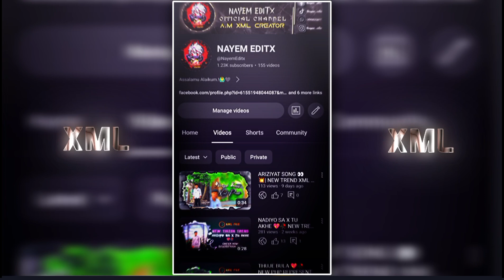CONTAINS X-SLIDE (ULTRA SLOWED)💥| NEW TREND 🤡| LINK IN DESCRIPTION BOX 📥| PRESET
Assalamu Alaikum.!🙆‍♂️🖤

𝐍𝐎𝐓𝐄 👽 : ɪғ ʏᴏᴜ ᴜsᴇ ᴍʏ xᴍʟ ʏᴏᴜᴛᴜʙᴇ/ᴛɪᴋᴛᴏᴋ. ʏᴏᴜ ᴍᴜsᴛ ʙᴇ ᴍᴇɴᴛɪᴏɴ ᴍᴇ. ᴏᴛʜᴇʀᴡɪsᴇ ᴀ ʀᴇᴘᴏʀᴛ sʜᴏᴜʟᴅ ʙᴇ ɢɪᴠᴇɴ ᴛᴏ ʏᴏᴜʀ ᴀᴄᴄᴏᴜɴᴛ. 🙂 (ᴛʜᴀɴᴋ ʏᴏᴜ 🤝)

🔻𝗣𝗥𝗘𝗦𝗘𝗧 𝗟𝗜𝗡𝗞🔻

XML PRESET :-❌

XML PRESETS BY :- @NayemEditx

➡ Alight Motion.
➡ CapCut.

🔷 Device  : Tecno Camon 20 Pro✅🔰

🔶 From : Bangladesh🇧🇩

📱I am using Alight motion 5.0.2💝

𝗦𝗢𝗠𝗘 𝗧𝗨𝗧𝗢𝗥𝗜𝗔𝗟𝗦 ☞

𝗞𝗘𝗬𝗪𝗢𝗥𝗗𝗦 🔖 ☞
alight motion
xml file
alight motion
xml
alight motion
alight motion attitude xml
new xml
xml file
couple xml file
editing video
alight motion video editing
xml preset
new song xml file
xml file on romantic song
viral xml
trend xml
alight motion
present am
xml tutorial
xml file link
tiktok trend xml file
xml file creation
country view xml file
city view xml file
xml tutorial
tutorial video
alight motion editing tutorial
tutorial videos

𝗗𝗘𝗦𝗖𝗟𝗔𝗜𝗠𝗘𝗥©➷
[ᴄᴏᴘʏʀɪɢʜᴛ ᴅɪsᴄʟᴀɪᴍᴇʀ ᴜɴᴅᴇʀ sᴇᴄᴛɪᴏɴ 𝟷𝟶𝟽 ᴏғ ᴛʜᴇ ᴄᴏᴘʏʀɪɢʜᴛ ᴀᴄᴛ 𝟷𝟿𝟽𝟼, ᴀʟʟᴏᴡᴀɴᴄᴇ ɪs ᴍᴀᴅᴇ ғᴏʀ ғɪʀᴇ ᴜsᴇ ғᴏʀ ᴘᴜʀᴘᴏsᴇs sᴜᴄʜ ᴀs ᴄʀɪᴛɪᴄɪsᴍ, ᴄᴏᴍᴍᴇɴᴛ, ɴᴇᴡs ʀᴇᴘᴏʀᴛɪɴɢ, sᴄʜᴏʟᴀʀsʜɪᴘ, ᴀɴᴅ ʀᴇsᴇᴀʀᴄʜ. ғᴀɪʀ ᴜsᴇ ɪs ᴀ ᴜsᴇ ᴘᴇʀᴍɪᴛᴛᴇᴅ ʙʏ ᴄᴏᴘʏʀɪɢʜᴛ ᴅᴇᴛᴀᴛᴜᴛᴇ ᴛʜᴀᴛ ᴍɪɢʜᴛ ᴏᴛʜᴇʀᴡɪsᴇ ʙᴇ ɪɴғʀɪɴɢɪɴɢ. ɴᴏɴ-ᴘʀᴏғɪᴛ, ᴇᴅᴜᴄᴀᴛɪᴏɴᴀʟ ᴏʀ ᴘᴇʀsᴏɴᴀʟ ᴜsᴇ ᴛɪᴘs ᴛʜᴇ ʙᴀʟᴀɴᴄᴇ ɪɴ ғᴀᴠᴏᴜʀ ᴏғ ғᴀɪʀ ᴜsᴇ]